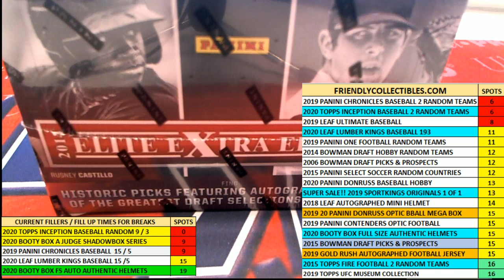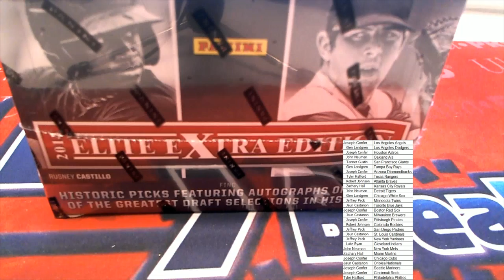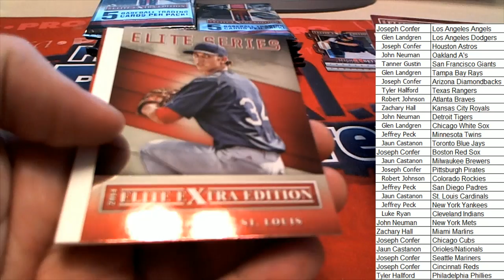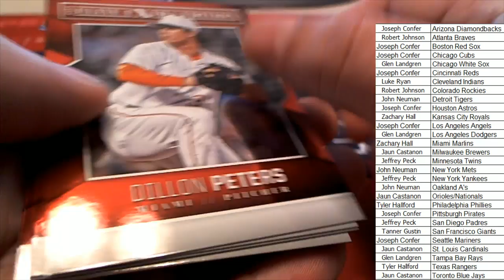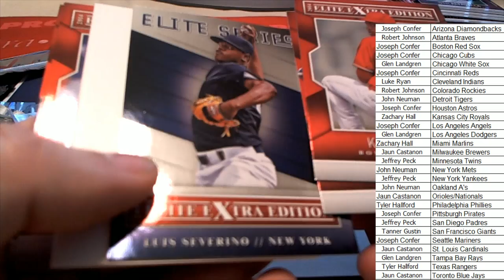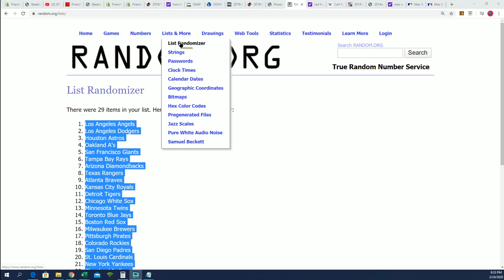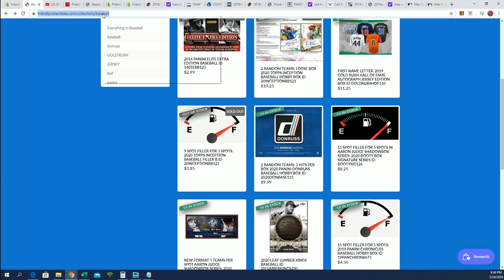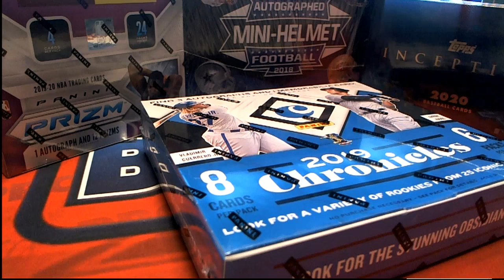2014 PANINI ELITE EXTRA EDITION BASEBALL ID 14EEEBB123